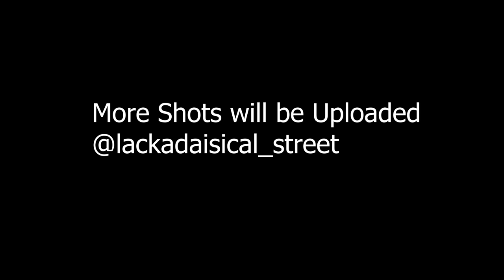A short Street photography video.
Hey people, Jai Khatwani here, I hope you're all safe and good in the second wave of Covid-19.
Before the second wave I went out to do some street photography, and got some shots, but as I returned home, I got Viral fever and couldn't speak for some days. Hence this video got delayed.
I am safe tho, and to kill time in quarantine again, I'll be dumping some photography videos.
I wanted to give this Video a good conclusion and ending too, but now, I look very different (crappy).